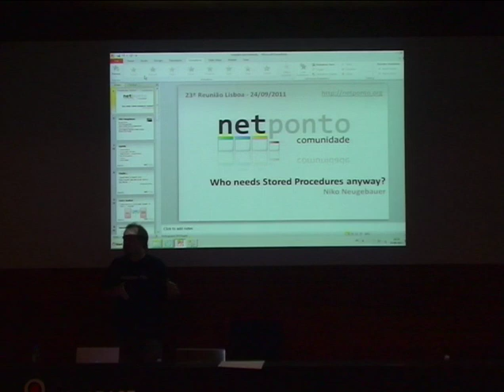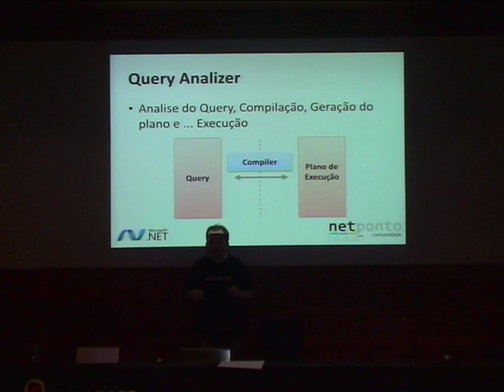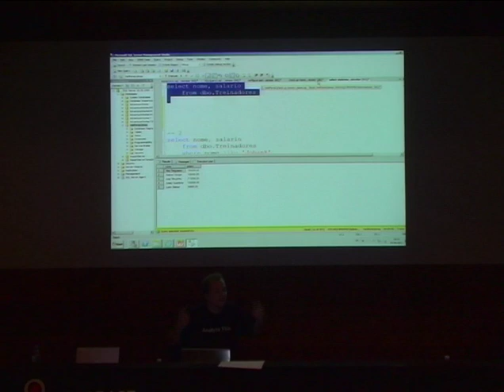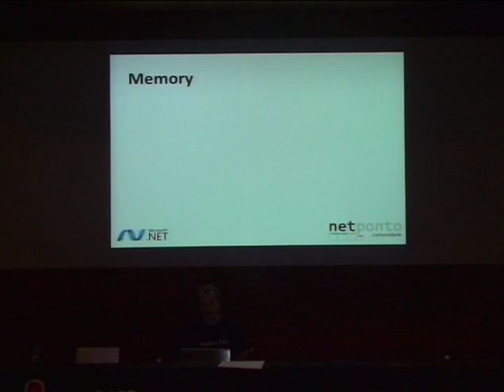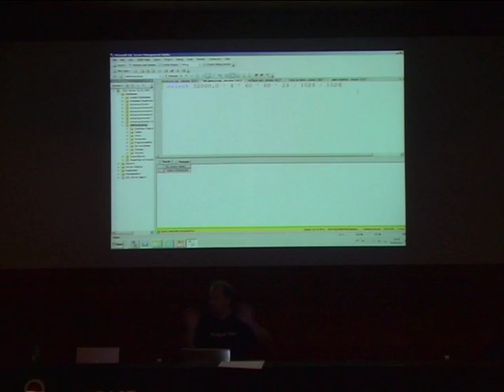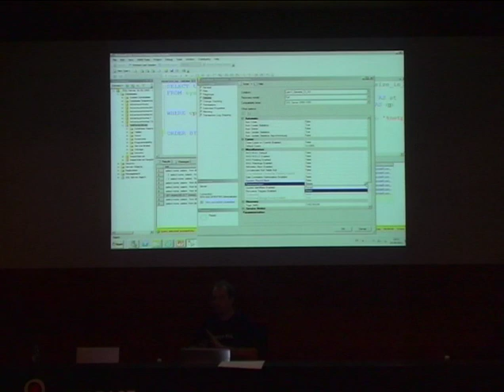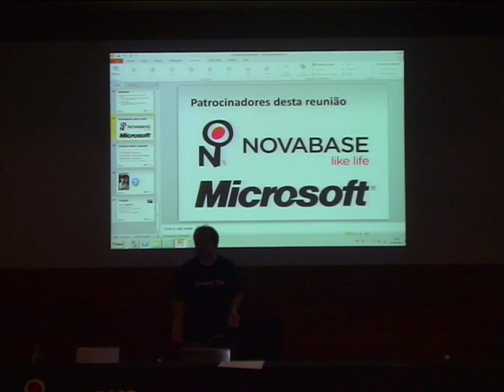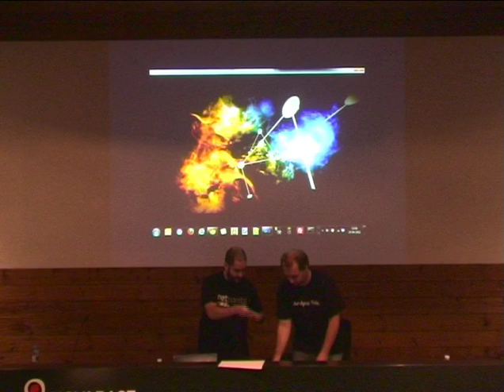Who needs Stored Procedures anyway?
Apresentação do Niko Neugebauer (MVP) sobre Stored Procedures na 23a Reunião Presencial da Comunidade NetPonto em Lisboa